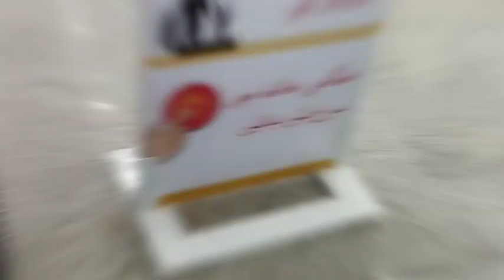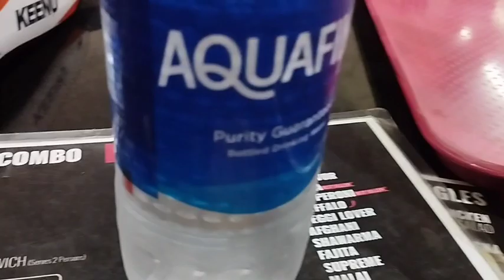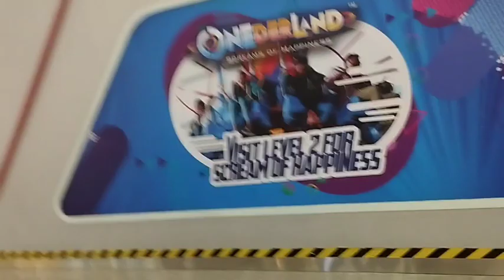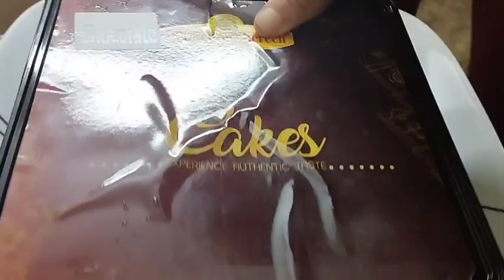Playtime at Lucky One Mall#likeandsubscribe